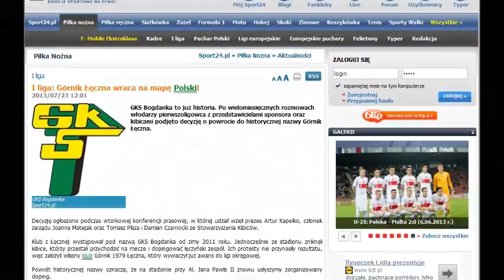Zapowiedź: Okocimski Brzesko - Górnik Łęczna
Drugi wyjazd w sezonie 2013/2014
Po wizycie w Świnoujściu (ok. 860 km.) pora udać się do Brzeska (ok.280km) na mecz z Okocimskim.
Wszyscy do Brzeska!